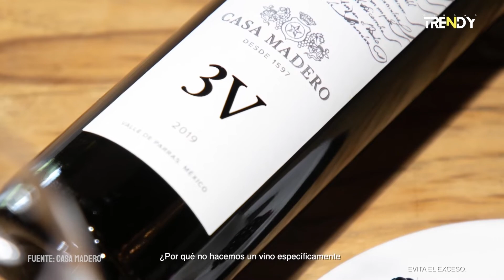🍷🤑 Los mejores vinos BUENOS y BARATOS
Descubre los mejores vinos buenos y baratos que no te dejarán en bancarrota. En este video, te presentamos nuestras mejores recomendaciones de vinos que son una excelente opción para cualquier ocasión. Conoce las características de cada uno, su precio y su sabor para que puedas elegir el que más se adapte a tus gustos y presupuesto. ¡No te pierdas esta oportunidad de probar los mejores vinos a precios accesibles! Los mejores vinos buenos y baratos en México en función de su relación calidad-precio en nuestra recomendacion trendy son:

1. Casa Madero - 3V (Tinto)
2. L.A. Cetto - Petite Sirah (Tinto)
3. Santo Tomás - Zinfandel (Tinto)
4. Monte Xanic - Chenin Colombard (Blanco)
5. Domecq - Chardonnay (Blanco)